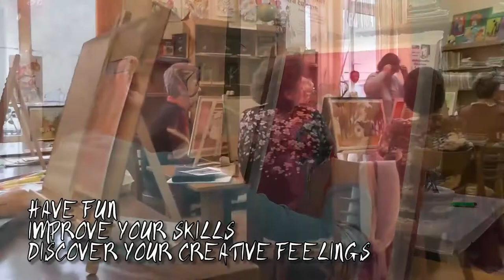Mircea Costea Art studio- Classes for adults and seniors